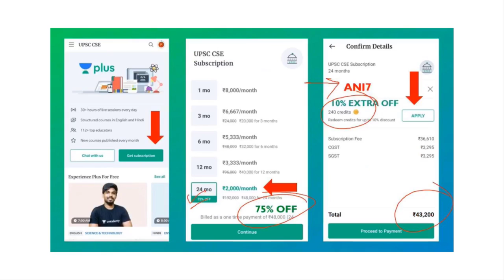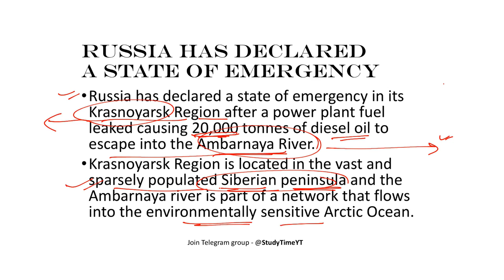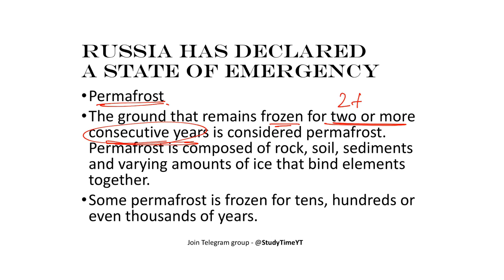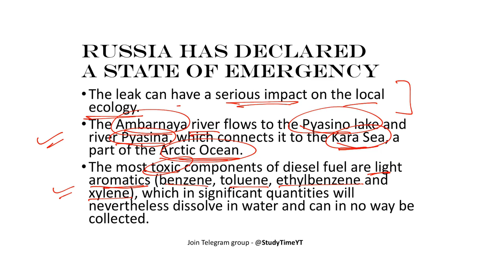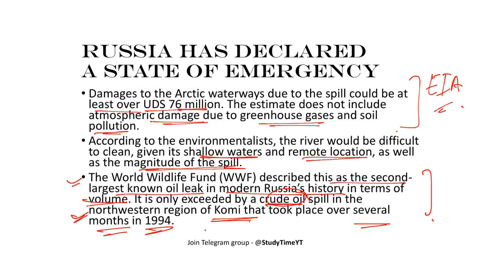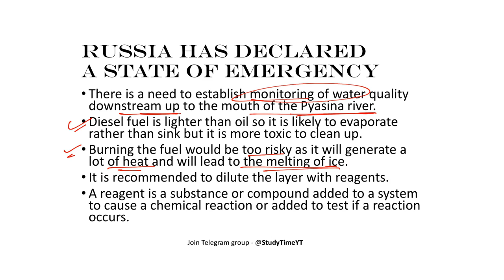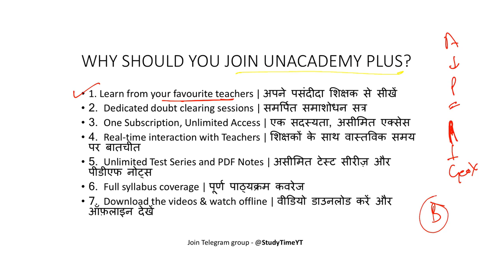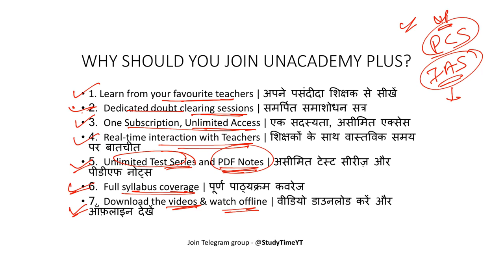20,000 Tonnes of Russian Diesel Sppill into Arctic Ocean | By Aniket Aggarwal | UPSC CSE/IAS 2020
20,000 Tonnes of Russian Diesel Sppill into Arctic Ocean | By Aniket Aggarwal | UPSC CSE/IAS 2020

1. Learn from your favourite teachers | अपने पसंदीदा शिक्षक से सीखें
2. Dedicated doubt sessions | समर्पित समाशोधन सत्र
3. One Subscription, Unlimited Access | एक सदस्यता, असीमित एक्सेस
4. Real-time interaction with Teachers | शिक्षकों के साथ वास्तविक समय पर बातचीत
5. Unlimited Test Series and PDF Notes | असीमित टेस्ट सीरीज़ और पीडीएफ नोट्स
6. Full syllabus coverage | पूर्ण पाठ्यक्रम कवरेज
7. Download the videos & watch offline | वीडियो डाउनलोड करें और ऑफ़लाइन देखें